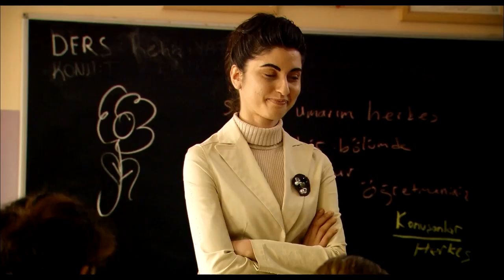Ayşe, Tiyatrocu Olmak İstiyor | O Kul Türk Filmi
O Kul - Selim, Ayşe'nin tiyatro hevesine çok kızıyor. En iyi türk yerli filmlerinin unutulmaz sahneleri ve daha fazlası için tıkla

Selim, yobaz karakterli, ne iş yaptığı belli olmayan zalim bir babadır. Öz evladı dahi kız doğduğu için kabullenememiştir. Ayşe ise okul çağına gelene kadar zalim babası tarafından ev hapsine tutulmuştur. Bir de geri kafalı babasının onu okula göndermek istememesi de eklenince Ayşe'nin talihsizliği bir üst noktaya taşınır. Okula başlasa da bu defa da "baba dayağı" kızcağıza nefes dahi aldırmamaktadır. Ayşe'nin hayatı artık bir işkencedir. İlkokulu bitirip liseye başlaması da, babası Selim'in aynı ters tepkilerine yol açsa da, Ayşe liseye yakın çevrede bulunan bir okulda eğitimine devam eder. Sonunda Üniversite sınavları ortaya çıkar. Bu süreçte Ayşe'nin babası Selim, Ayşe'nin yeterince okuduğunu düşünmektedir. Selim'e göre evlenme çağı çoktan geçmiştir. Bu yüzden bir an önce uygun bir delikanlı ile baş göz edip evlendirmesi gerektiğini düşünmekte ve aynı zamanda başlık parasının hesabını yapmaktadır.